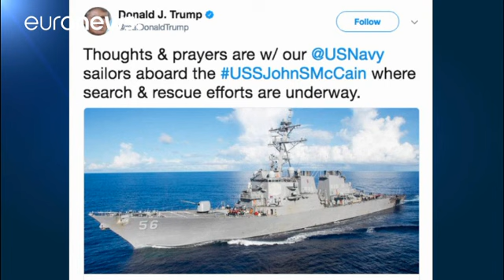Nova colisão com torpedeiro dos EUA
Pelo menos dez marinheiros estão desaparecidos e cinco ficaram feridos na colisão, na madrugada de domingo para segunda-feira, entre o USS John S. McCain e um navio mercante, a leste do estreito de Malaca e de Singapura. A informação é avançada pela Marinha norte-americana em comunicado.

A colisão ocorreu às 05h24, 22h24 de domingo em Lisboa, quando o contratorpedeiro se dirigia para o porto de Singapura.

O presidente dos EUA, Donald Trump, já reagiu ao incidente enquanto prosseguem as busca…